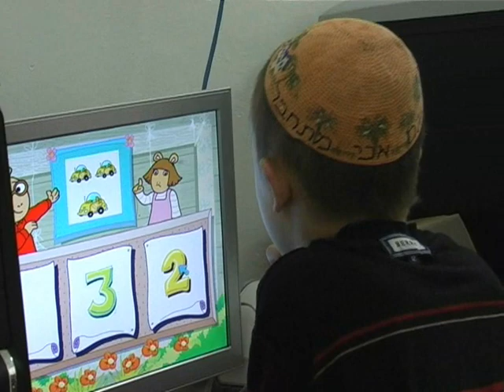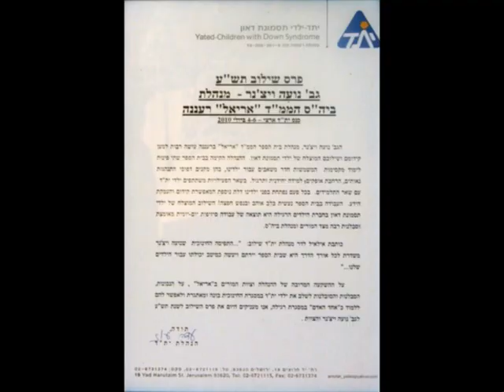לצנוח או לצמוח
אליאב שרייבר הוא ילד בן 12 בעל תסמונת דאון.
הוא הילד התשיעי בין עשרת הילדים של חני ובעלה קלמן שרייבר.
לחני הלידה של אליאב היתה מתנה.
אליאב מוסיף המון אושר למשפחתו.
אליאב לומד בבית ספר רגיל.
חני גם  עוזרת להורים לילדים עם תסמונת דאון ללמוד לקבל אותם.
אנחנו רואים את אליאב בחוות סוסים, בבריכת השחיה, בבית הוריו ובמועדונית שהוריו פתחו.